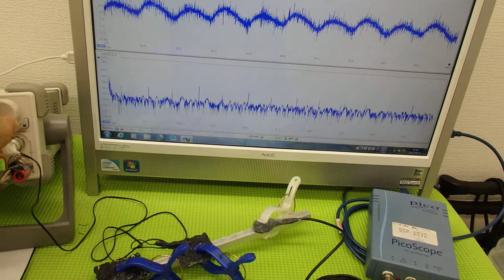超音波プローブによる金属部品の表面改質 ultrasonic-labo